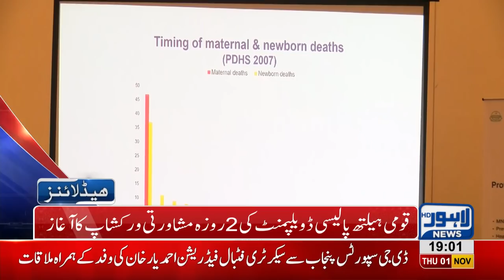07 PM Headlines Lahore News HD – 1 November 2018